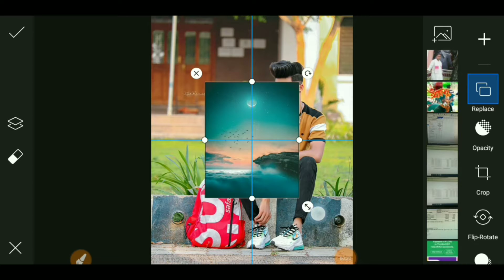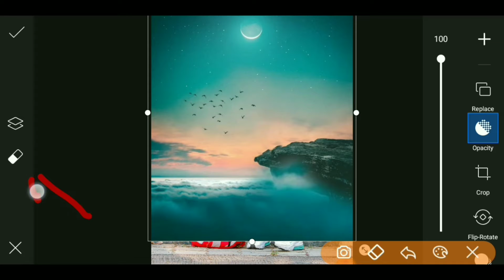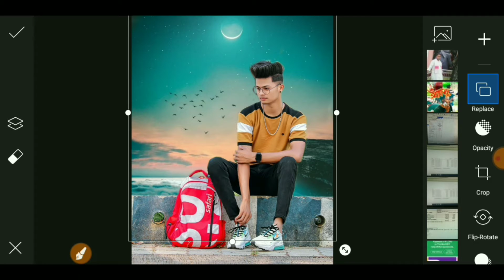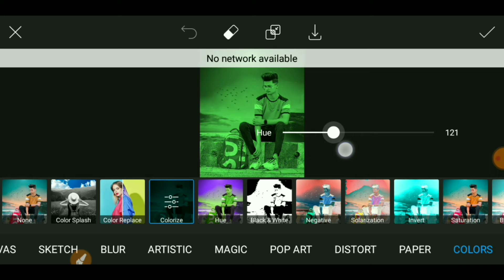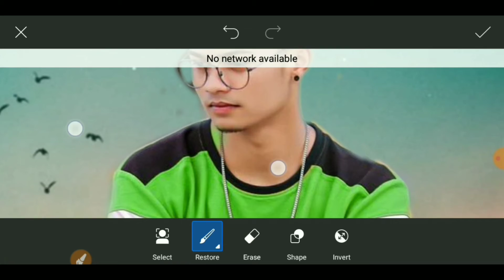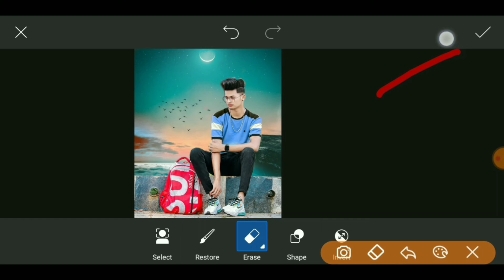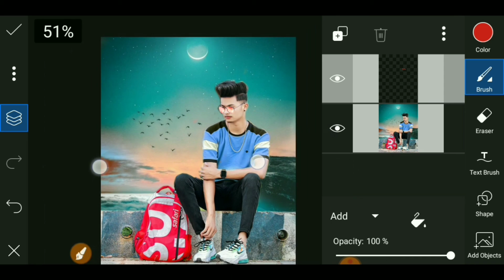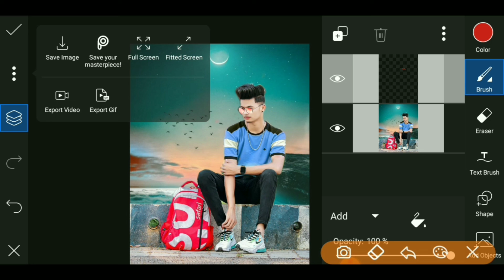Picsart New Background Change Editing || How To Face Smoth In Picsart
About : So Hellow Gyz Keise Ho? Asa Korta Hun Thik Ho. Gyz DM EDITZ Ek Photo Editing YouTube Channel Jaha Por Apko Hor Roz Ek Naye Naye Photo Editing Related Videos And Tricks Milega Or Mera Step Follow Korke Ap Bhi Naye Naye Tarike Ka Photo Edit Kor Paoge Ye Me 100 % Garrenty Ke Sath Apko Bol Raha hu..

Gyz If You Realy Like This Video So Then Don't Forget To❤️❤️❤️❤️❤️❤️❤️❤️❤️❤️❤️❤️❤️❤️

Agar Apko Ye Video Pe Koi Saval Puchna Hei To Mujhe Instagram Pe Follow Korke Puch Sakte Ho.

◆Background Link👉

                     【 Thnx For Suport Me Gyz]

[ All these app I use to make photos and videos.]
Snapseed

Lightroom Cc

Picsart

Photoshop

Autodesk Stektchbook

Background Eraser

PixelLab